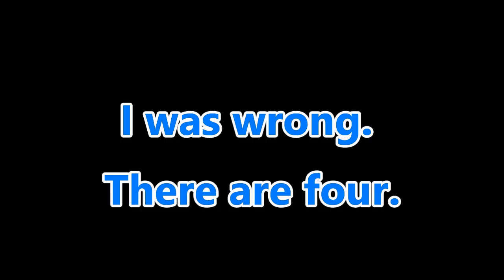Trailer Rant - Criminal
Mark rants about spoilers in the trailer for Criminal, the action thriller starring Kevin Costner. This is the first is a new segment on the channel discussing spoilers in trailer.
WARNING: Contains spoilers for Criminal.